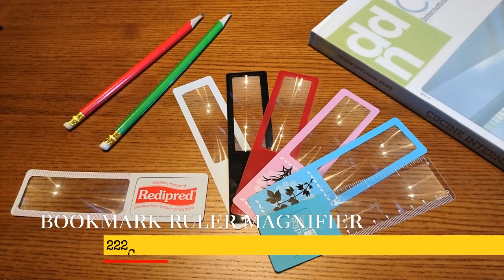書籤型放大鏡可客製化三合一多用途 -222C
書籤型放大鏡，是書籤也是尺，多種需求一次滿足，提供客製化設計服務，客製化書籤型放大鏡可增加商業識別度，多功能書籤放大鏡更是贈品宣傳小物的不二選擇，如有其他需求皆可洽談討論。